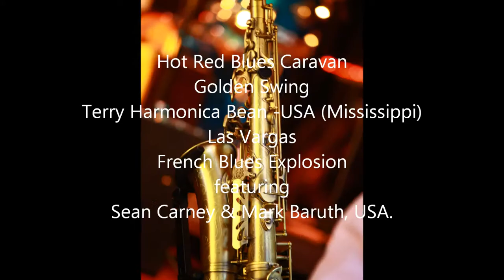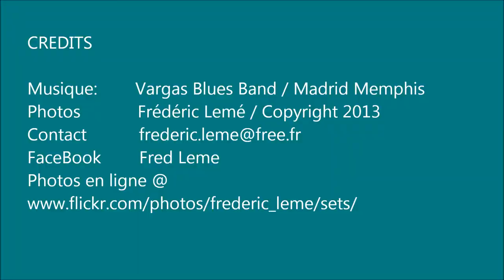Blues in SEM 2013 (photos Frederic Leme)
Tribute to the musicians and to the organizers ... thanks for putting together such a wonderful night!  enjoy!!

On stage this very night : Hot Red Blues Caravan, Golden Swing, Terry Harmonica Bean -USA (Mississippi), Las Vargas, French Blues Explosion featuring Sean Carney - USA.

Un concentré d'énergies musicales incroyable!!
Le boeuf Ariégeois est... Incomparable de saveurs et tonue!